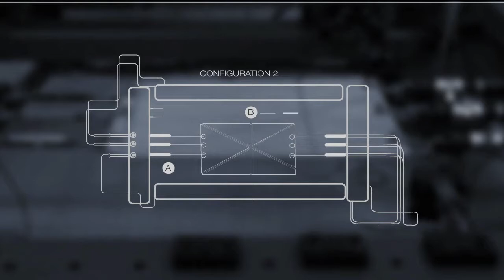WOOD-SKIN | Test Mechanical Behavior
The core feature of the different composite materials is to have a better characteristic than previous materials. This allows designers, architects and engineers to push the limits of their designs. This makes the composite material the key to develop the edge of what can be made and what not. Composite materials are the result of the neverending push our industry system requires to live and are the base of that ever growing set of skills and possibilities that fuels innovation. Like a cat biting its tail, just in a good way.